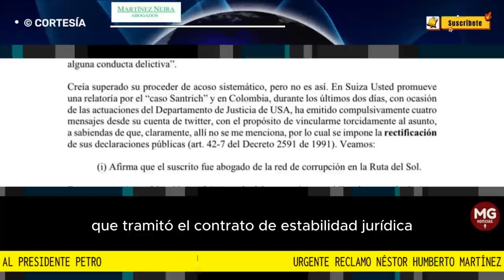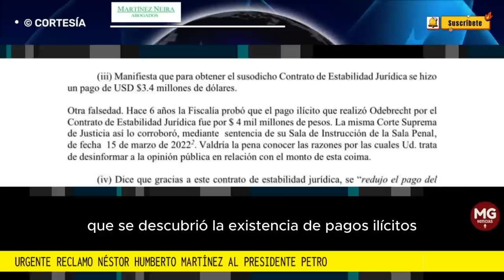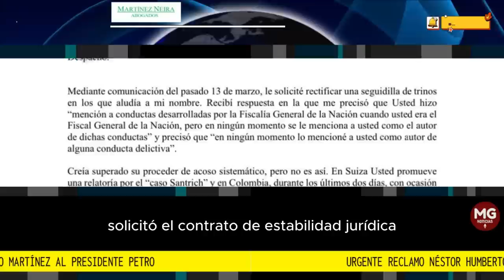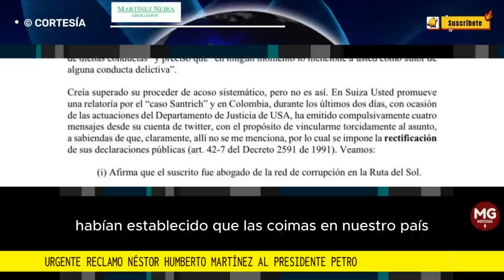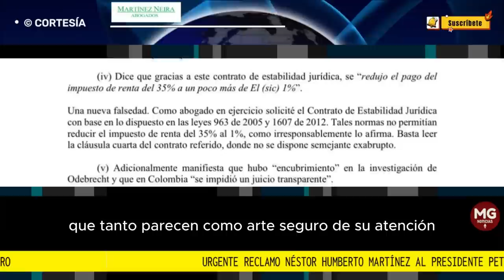📢 URGENTE RECLAMO NÉSTOR HUMBERTO MARTÍNEZ AL PRESIDENTE GUSTAVO PETRO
Atentos: El exfiscal general Nestor Humberto Martínez le pide al Presidente
Gustavo Petro que rectifique las afirmaciones que ha hecho en Twitter, vinculándolo con actos de corrupción en torno a Odebrecht y a su actuación como abogado de Corficolombiana para diseñar el contrato de estabilidad jurídica para la Ruta del Sol.